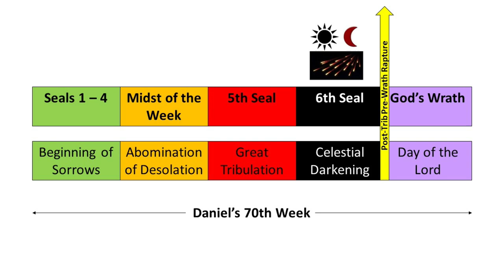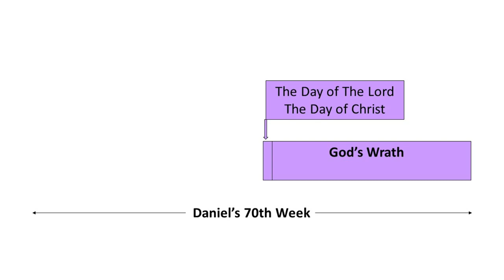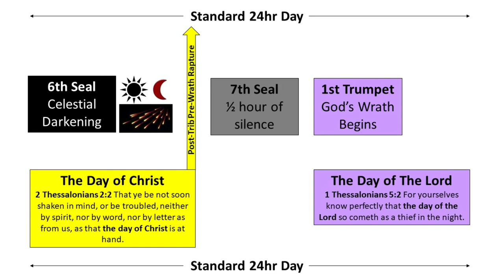Wrath of Almighty God | Pastor Kevin Sepulveda